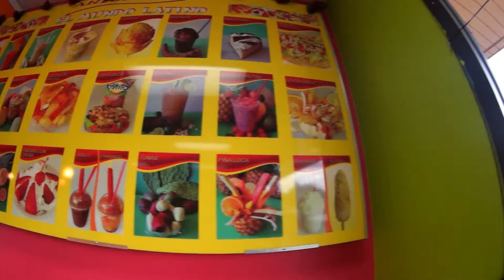Antojitos del Mundo Latino May 2013 HD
Producido por Cesar Perez "El Capi"

Participación de Celeste Zamora y Mary Covarrubias.